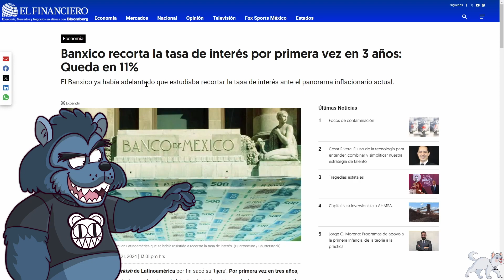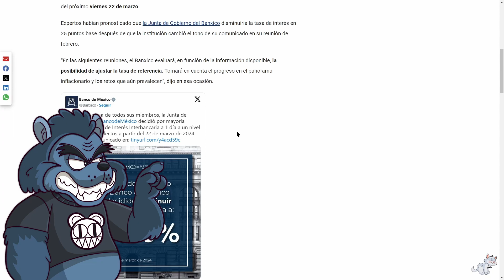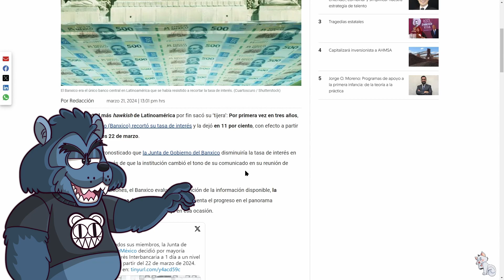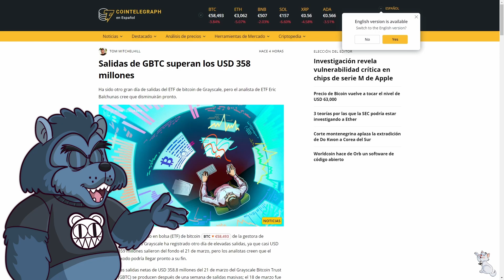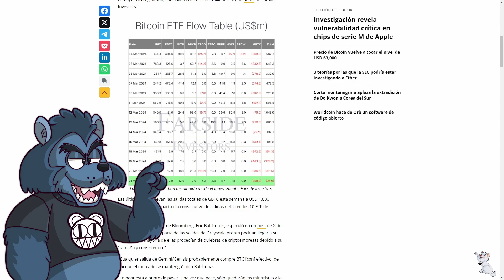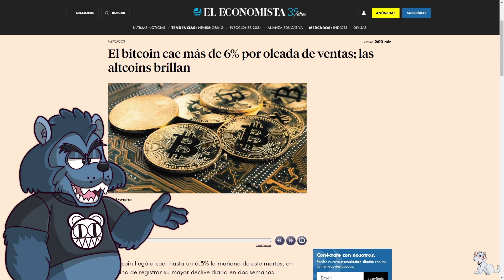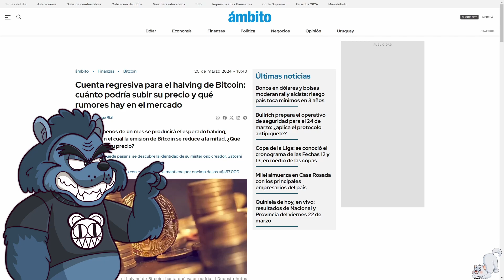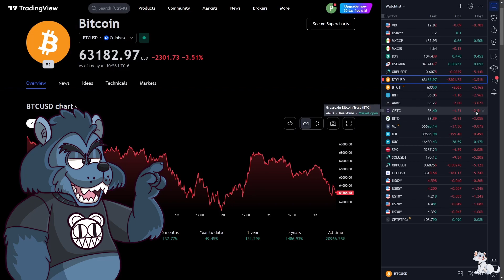E113: Bitcoin vs Grayscale | inflación y tasa de interés en México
Las tonterías de Grayscale ponen a bitcoin de nuevo en una situación muy volátil, mientras que la inflación y la tasa de interés en México tienen cambios no tan inesperados.
00:00 – Introducción.
00:36 – Inflación en México repunta.
01:50 – BANXICO deja la tasa de interés en 11%.
05:36 – Bitcoin zen.
15:52 – Outro.
Inflación en México repunta más de lo esperado en primera quincena de marzo
Banxico recorta la tasa de interés por primera vez en 3 años: Queda en 11%
El bitcoin cae más de 6% por oleada de ventas; las altcoins brillan
Cuenta regresiva para el halving de Bitcoin: cuánto podría subir su precio y qué rumores hay en el mercado
BTC: 3FVWNmMTVBQBvFVxhWBghrYAiVkxq7ktkX
Swissborg: 3L3HD7Y
ESTE CONTENIDO NO ES ASESORÍA FINANCIERA